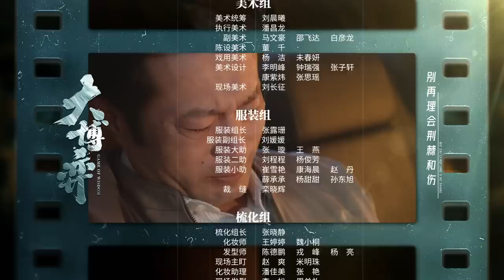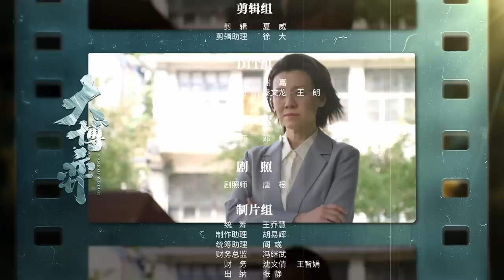【ENG SUB】EP19 公司一夜破产遭查封 昔日风光老板负债千万无奈认栽《大博弈 Game of Wisdom》秦昊 万茜 大博弈【欢迎订阅China Zone 剧乐部】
外国资本加价一元羞辱田雨 《大博弈 Game of Wisdom》

0:00 加入会员抢先看
1:35 正片开始
42:37 片尾歌曲

11月5日起，锁定China Zone剧乐部，会员每周日到周四22点更新2集，周五六更新1集，非会员次日起每日22点更新1集。